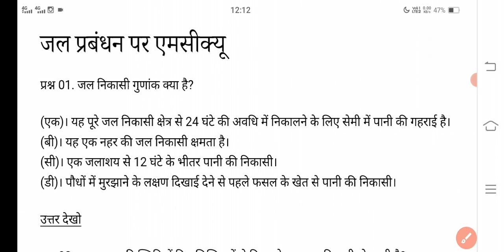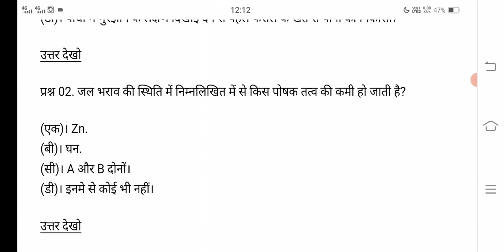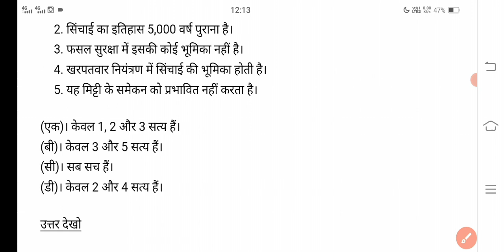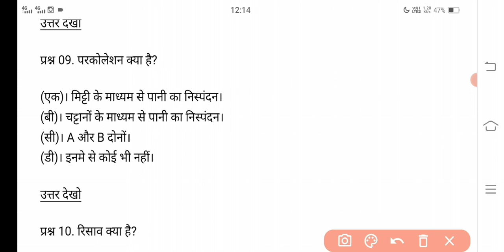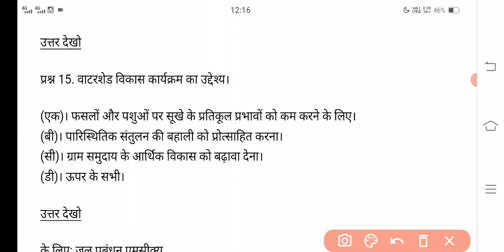Watershed and Wasteland Management MCQ most important / जलभरा और बंजर भूमि प्रबंधन ।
Watershed and Wasteland Management

other classes,👇👇👇

All Questions syllabus accordingly 👍👍

Beneficial insect Pests of horticulture crops and thier Management mcq👇👇
Apiculture mcq👇👇👇mcq

Lac cultivation 👇👇👇mcq